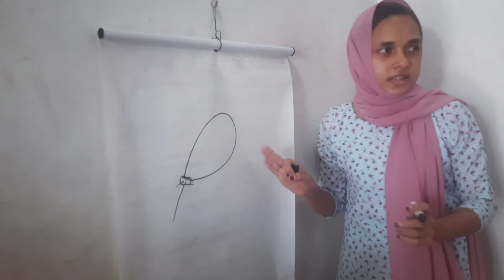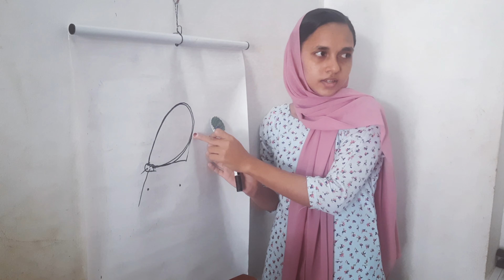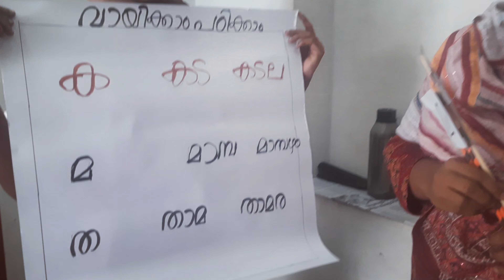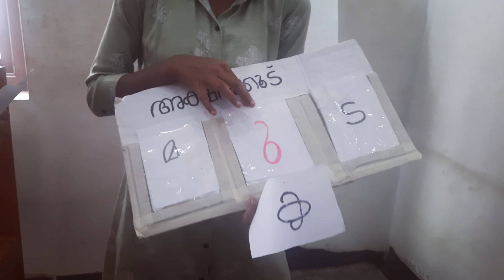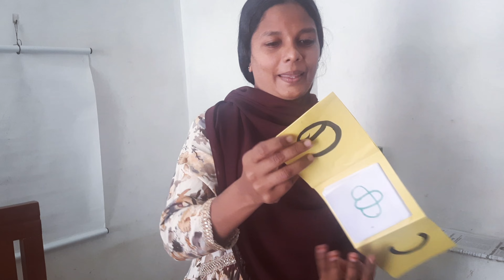കുട്ടികളെ എളുപ്പത്തിൽ മലയാളം അക്ഷരങ്ങൾ പഠിപ്പിക്കാം|How to teach Malayalam alphabets to children